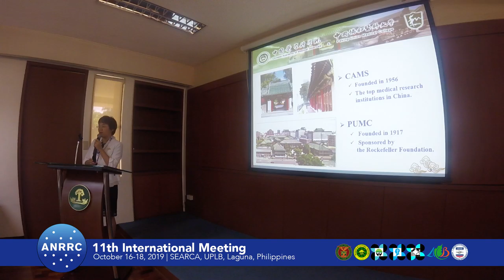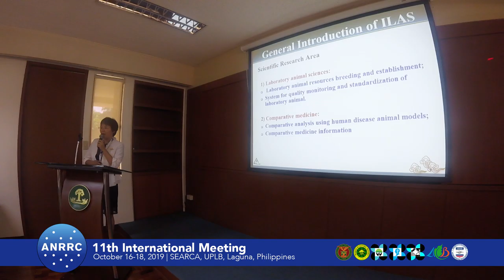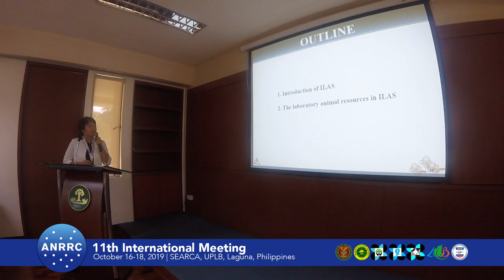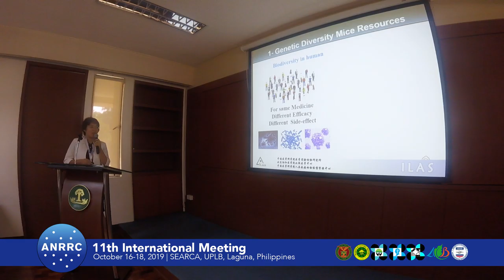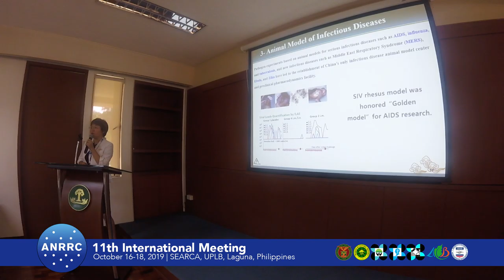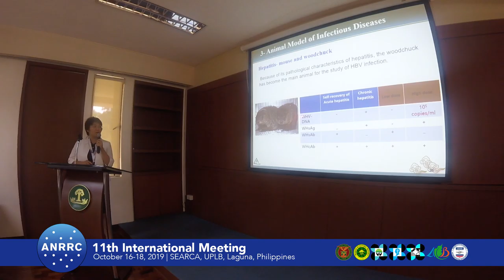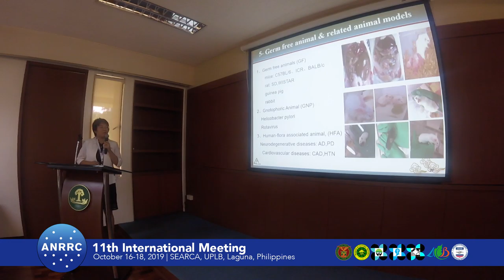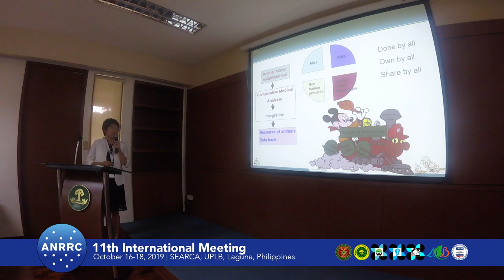2019 ANRRC Session 07: Ran Gao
Ran Gao from the Institute of Laboratory Animal Sciences, Chinese Academy of Medical Sciences, and Peking Union Medical College, Beijing, China presents in Session 7 a paper on “Laboratory Animal Resources in ILAS“ during the 11th International Meeting of the Asian Network of Research Resource Centers held 16-18 October 2019 at SEARCA, UPLB, Laguna, Philippines